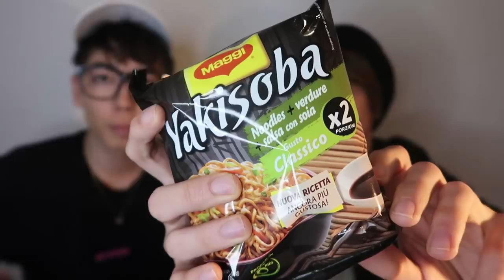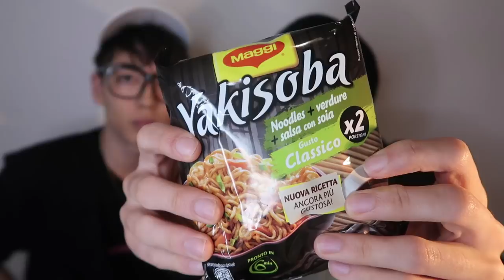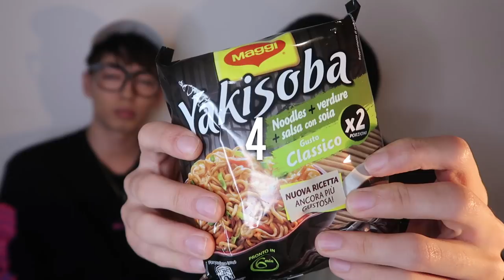Giapponese prova la Yakisoba del Supermercato italiano